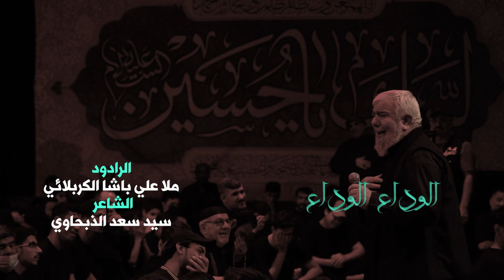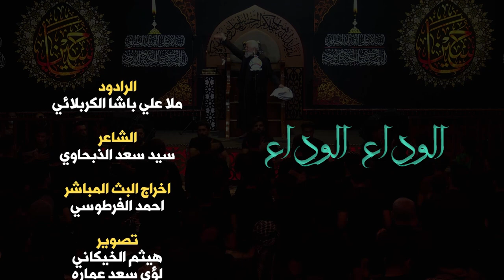جديد - اقوى شور حزين للملا علي باشا الكربلائي | الوداع الوداع - محرم 1443 هـ